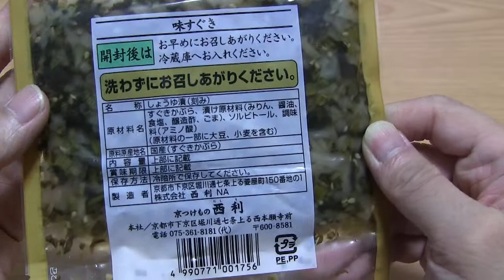【漬物】京つけもの 味すぐき [Tsukemono] Japanese Pickle - suguki turnip -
京つけもの西利さんの「味すぐき」です。